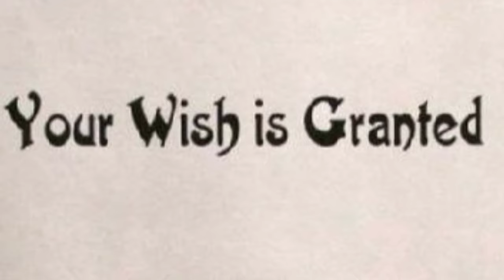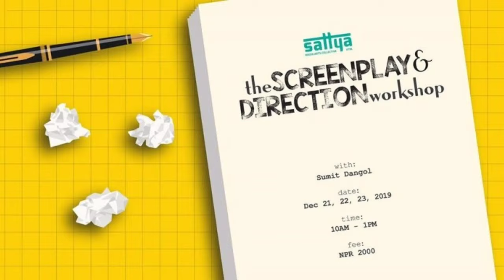HOWL || MyTv || Review on Horror Movie HOWL || Experience the real Horror || moviereviews Ep02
Hey guys welcome back to MyTv MyMovie.
 We are back with review on Howl.
 Watch the movie, you will experience the real Horror.

Howl is a movie based on wolverine hunting (similar).

A train that departs from London hits a deer on the track while passing through the countryside. When the train driver Tony goes out to remove the carcass, he is attacked and killed by a humanoid.

Story is about how people faced it.
If you love horror movies, must watch movie for.
But see this video upto ending.

Directed by,
Paul Hyett.

Produced by,
Ed King,
Martin Gentles.

Written by,
Mark Huckerby,
Nick Ostler.

Starring,
Ed Speleers,
Sean Pertwee,
Holly Weston,
Shauna Macdonald,
Elliot Cowan,
Rosie Day,
Calvin Dean,
Duncan Preston,
Ross Mullan.

Paul E. Francis.

Cinematography,
Adam Biddle.

Edited by,
Agnieszka Liggett.

Distributed by,
Starchild Pictures,
Pathé.

Release date :
5 August 2015 (Fantasy Filmfest)

Running time :
89 minutes.

Country :
United Kingdom.

Language :
English.

Photos used in this video are collected from internet.

Comment us about more movies. We will definitely do a video on it.

                                                                             Yours lovingly,
                                                                                MyTv Owner.